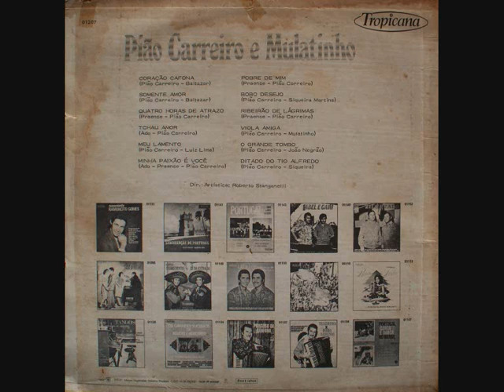09 Ribeirão de Lágrimas - Peão Carreiro e Mulatinho (1973)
Peão Carreiro e Mulatinho (1973)